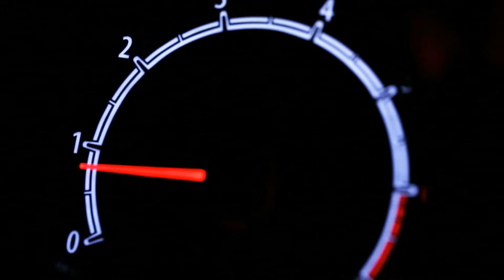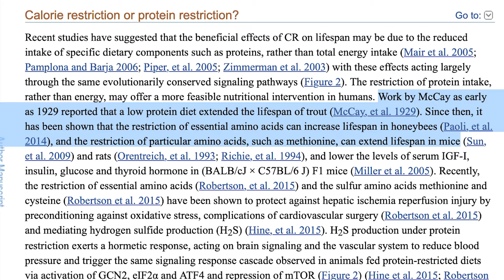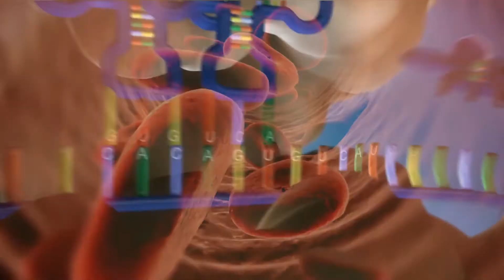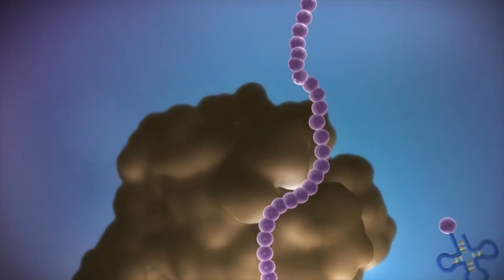E' Possibile Rimanere Giovani? In realtà si! Cosa Fare per Ritardare l'Invecchiamento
Perché invecchiamo? Esiste un metodo per rallentare il processo?
Sono ormai tante le teorie che concordano che il modo migliore per allungare la vita è il contrario di quello che si pensi, vale a dire la restrizione calorica.
Secondo la recente teoria proposta da uno scienziato di nome David Sinclair, l'invecchiamento non è altro che una malattia e, proprio come tutte le malattie, può essere prevenuta e curata; invecchiare non è altro che una perdita di informazioni, dovuta a un danneggiamento nella fase copia. Che cosa vuol dire?
Alla base della vita di tutti gli esseri viventi c'è la riproduzione: ogni cellula ha lo scopo di duplicarsi, per continuare la vita. Ma questo continuo ciclo di riproduzione, nel tempo può portare a degli errori, quelli che poi diventano i sintomi definiti invecchiamento.

Perciò se lo consideriamo come una malattia, possiamo credere che tutte le patologie provengono dalla disfunzione, ovvero dalla perdita di informazioni, dovuta a un eccesso di riproduzione delle cellule che sono appunto, invecchiate.

00:00 Introduzione
00:59 Perché si invecchia
02:13 L’influenza del cibo
02:50 La restrizione calorica
03:54 I sensori di nutrienti: Insulina, sirtuine, AMPK, mTor
05:51 Digiuno intermittente e finestra di nutrimento
07:05 Ritmi circadiani
08:30 Cosa e come fare